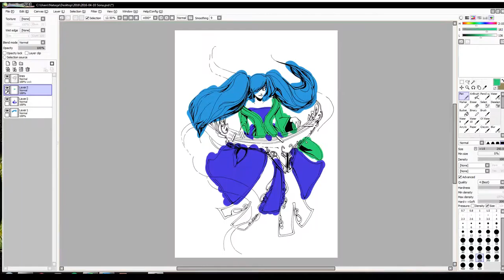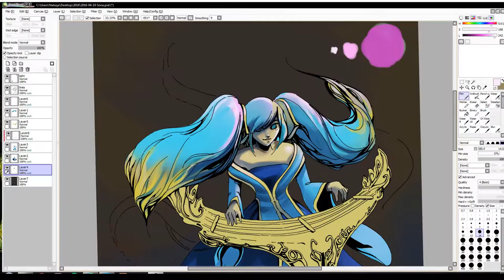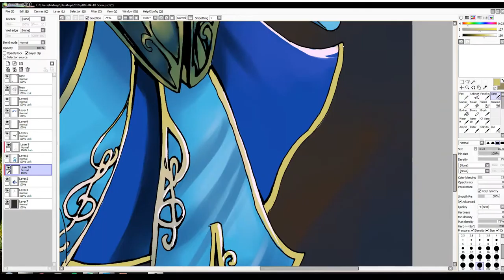Sona (Paint Tool Sai, colouring)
Colouring in a lineart of League of Legends' Sona done at Tomocon 2016.